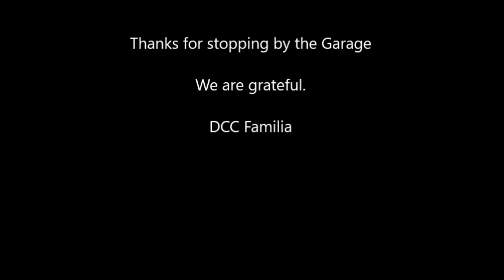Nissan Pathfinder Misfire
Most great mechanics love when they can reveal an inexpensive repair and a quick fix. They relish in the moments when they can get excited with a vehicle owner about how their car,truck or SUV did not need an extensive amount of engine diagnostics or testing.